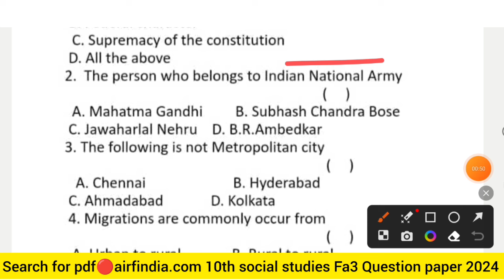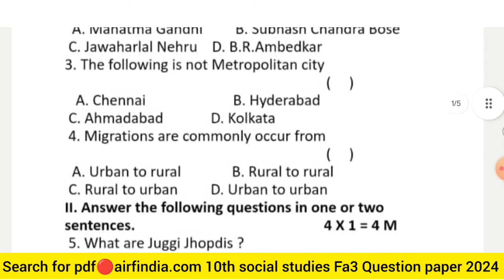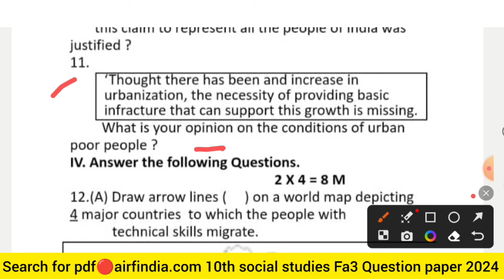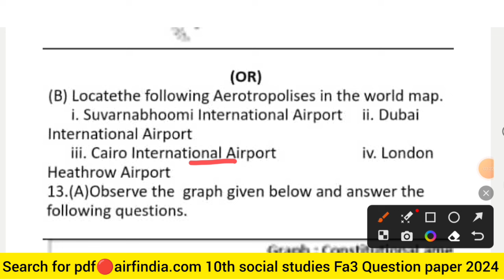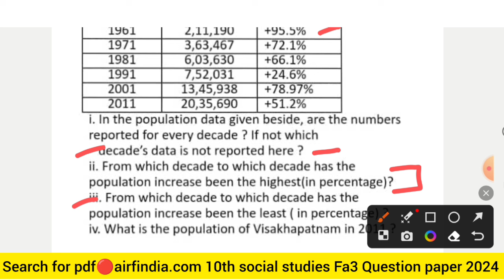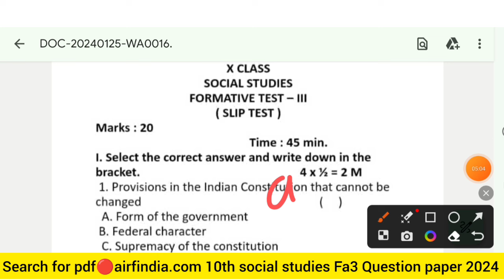10th class Fa3 Social Studies question paper2024 Answer key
Ap 10th class Fa3 Social Studies question paper 2023-24 with answer|10th class Social fa3 Answer Key

➡️Telegram link✅ 🔗 🔴FA3 Question Papers 2024 Class 10th 9th 8th 7th 6th 👇👇👇👇 🔗

Ap 10th class Fa3 Social Studies 💯real question paper 2024 with answer|10th social fa3 Answer Key

10th class fa3 social studies question paper 2024 latest
fa3 10th class social question paper 2024
10th class fa3 exam social studies real paper 2023-24 Ap
10th class social studies fa3 question paper 2024
10th class fa3 social studies question paper 2023-24
ap 10th class fa3 exam social studies question paper 2023-24
social studies ap 10th class fa3 question paper 2023-24
10th class social studies question paper for fa-3 exams
10th class social studies question paper for fa-3 exams
ap 10th class fa3 social studies real question paper latest 2024
10th class fa3 social studies question papers 2024 latest,